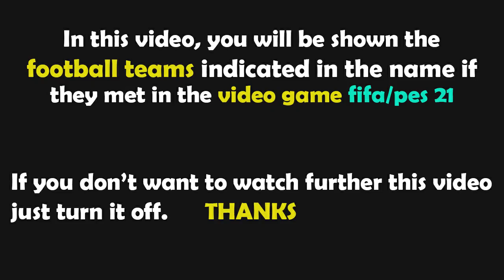RCD Espanyol vs Atletico de Madrid 3-3 Resumen | La Liga Santander - 2022/2023